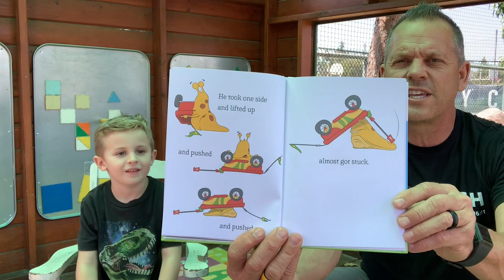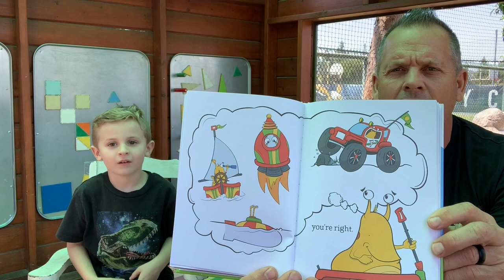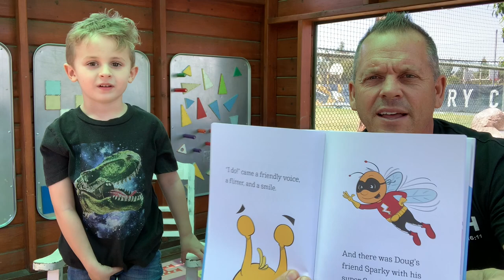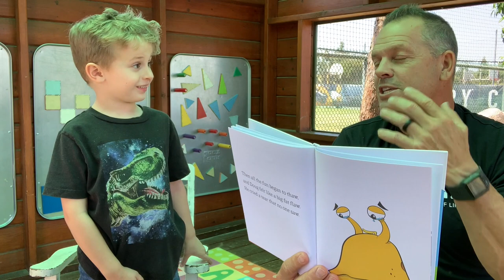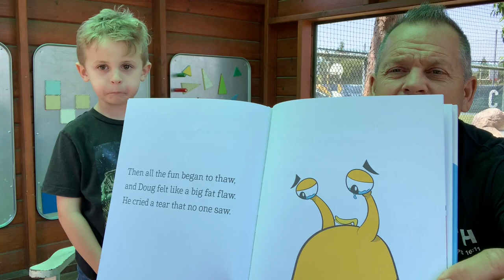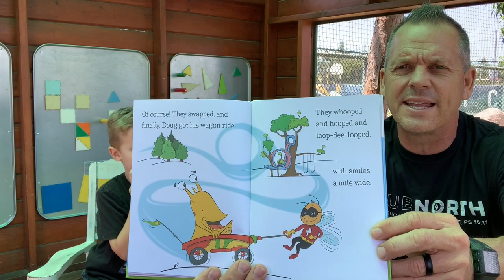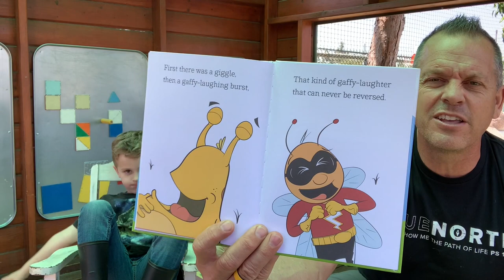Story Time: Who Will Play With Me?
It's Story Time! Craig Coffin is reading "Who Will Play With Me?" by Randall Goodgame.